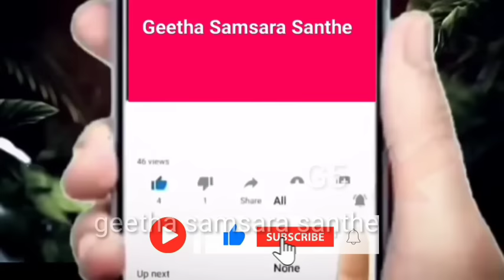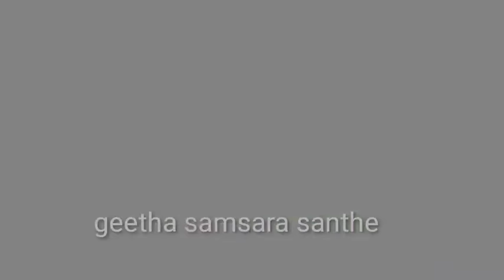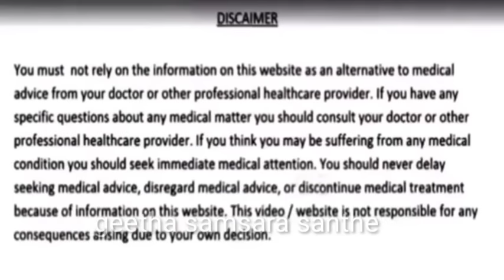1 ವಾರದಲ್ಲಿ ಬಂಗು ಕಪ್ಪುಕಲೆಗಳು ಮಾಯ ಮನೆಯಲ್ಲೇ ಶಾಶ್ವತ ಪರಿಹಾರ permanent solution for pigmentation